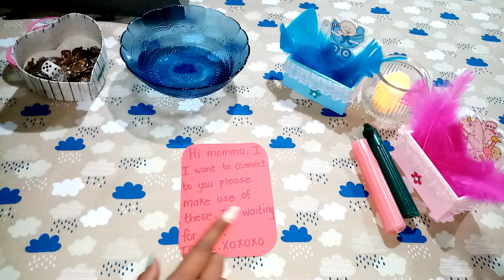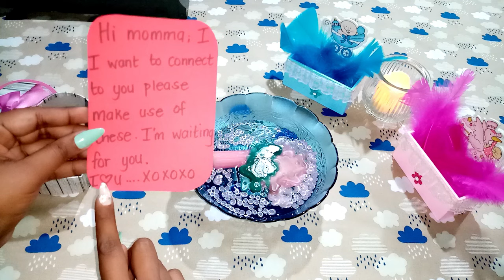🤰ARE YOU READY FOR PREGNANCY/CONCEPTION?🎊👶| COLLECTIVE READING|🕯CANDLE WAX READING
Hello my beautiful

🤰ARE YOU READY FOR PREGNANCY/CONCEPTION?🎊👶QUICK CONCEPTION| COLLECTIVE READING|🕯CANDLE WAX READING🤰.. And much more... Well let's find out with today's reading.

This message is timeless so whenever you watch this message is for you and has found you in divine timing.

Thank u in advance for watching, your love and support.
Keep watching the future videos.
This is a general reading so take what resonates and  leave the rest.
Amazing specials available now +free charms

I will definitely be honored and happy to  read for you and connect you to your spirit babies.
I do offer spirit baby readings that give u information about:

Timing when you will get pregnant, signs and sync you will see when you concieve, blessings, affirmations, dates, star signs,gender, advice,guidance as well.

Below u can see packages I have created via the babies 👶

Below u can see packages I have created.

Option 1😁:FULL CANDLE WAX READING,TAROT AND ORACLE READING, RUNES,MAGIC BLOCKS,CHARMS,DATES AND MONTHS
 WAS 88 US DOLLARS❌️ NOW 71 usd✅️

Option 2 ☀️channelled letter ,candle wax reading or tarot and oracle reading + free charms delivered to you in 24 hours (fast reading)
 WAS 99.99 us dollars❌️NOW 88.88 ✅️

Option 3💰: channelled letter ,candle wax reading or tarot and oracle reading ,2 rituals of your choice(fertility/money/love/relationships)+ free charms,dates,months, ect. delivered to you in 24 hours (fast reading)
WAs170.17 us dollars❌️NOW 107 USD✅️

Option 4☀️channelled letter ,candle wax reading or tarot and oracle reading + free charms +fertility ritual +fertility foods+fertility treatments delivered to you in 24 hours (fast reading)
WAS 260 us dollars❌️NOW 170.17 USD ✅️

CHEAPER OPTIONS:

Option 1: ☀️2 questions,star signs and months +free charms for 40 us dollars.

Option 2 :☀️3 questions +2 oracle+free charms for 45 us dollars.

Option 3: ☀️tarot and oracle reading +free charms for 50 us dollars.

I also will be happy to do the fertility ritual for u.

The ritual consists of:
🔮A fertility ritual that is done on water with a candle 🕯.
🔮Fertility food to eat to increase fertility and higher chances of conception.
🔮Important dates.
🔮Charms and magic blocks.
The fertility ritual cost 65 us dollars.

I also have home remedies and herbal fertility foods to eat which I will connect with your baby and tell u exactly what to eat and how to take. cost is 65 usd .

I also offer fertility treatments, fertility Reiko,personal guided meditation specifically for you via your spirit baby  for 70 usd.

Or

Once you make payment I will process your reading.

I'm excited to be a able to help you get succes

as you can see very detailed and affordable.

This reading is pre recorded. Once you make payment you will receive your reading via your own youtube video that will give you privacy and security. (delivered within 24 to 72 hours).

After sending payment please send through 3 questions that you would like answered and I will channel through your questions and concerns and get you the clarity u need.

I was urged to create this channel to forfill my destiny of bringing love, light and insight to the world.

Always remember you are the life you have always dreamt of with the divine, God's, goddesses, and the wonderful universe.